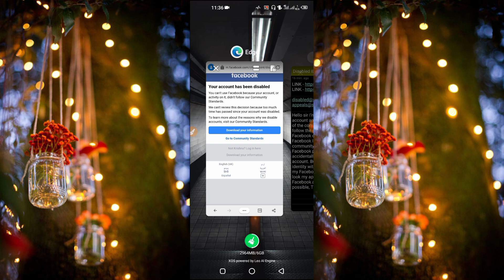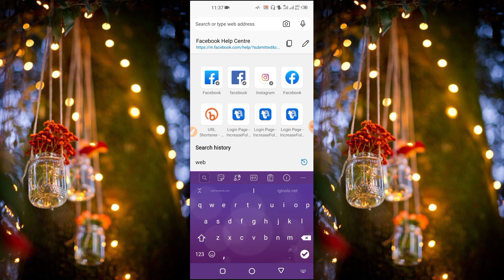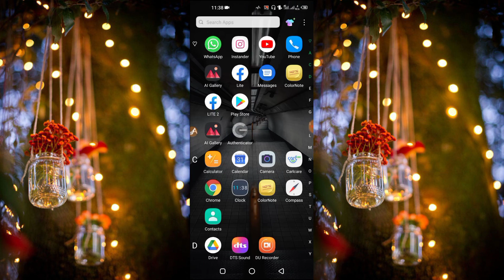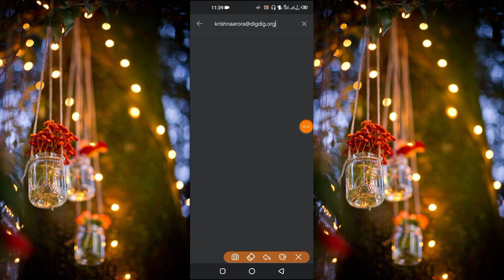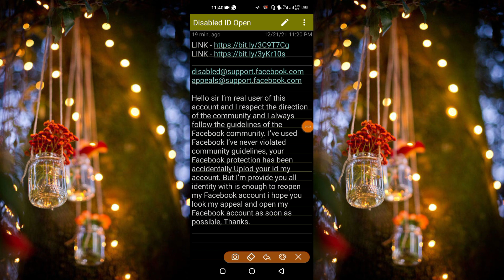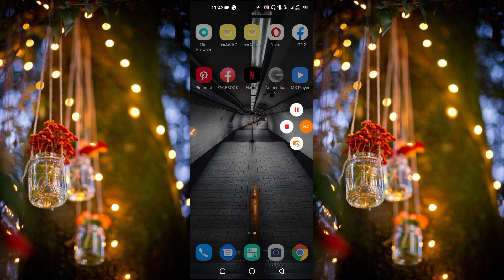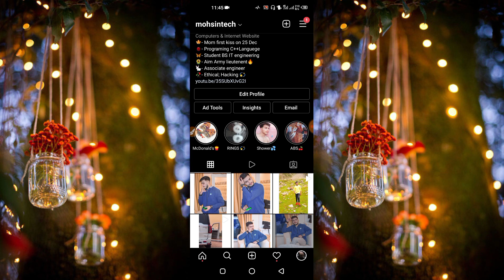Without id proof Disabled account recover | how yo recover facebook disabled account 2022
Hello sir I’m real user of this account and I respect the direction of the community and I always follow the guidelines of the Facebook community. I’ve used Facebook I’ve never violated community guidelines, your Facebook protection has been accidentally Uplod your id my account. But I’m provide you all identity with is enough to reopen my Facebook account i hope you look my appeal and open my Facebook account as soon as possible, Thanks.

🎋Keep Supporting 💪🏻
💡Keep Loving ❤
✨Keep Sharing ⤴